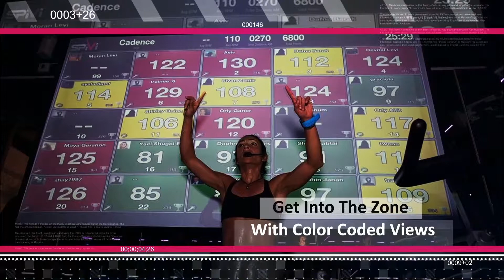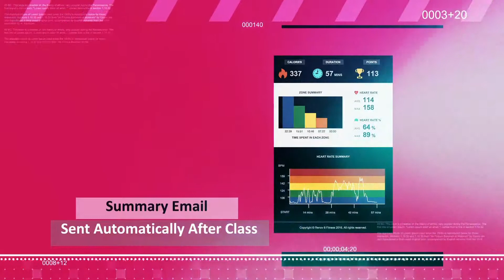What is Spivi MetriX